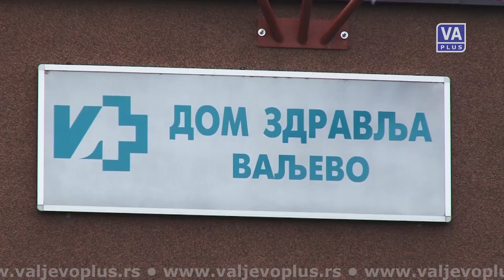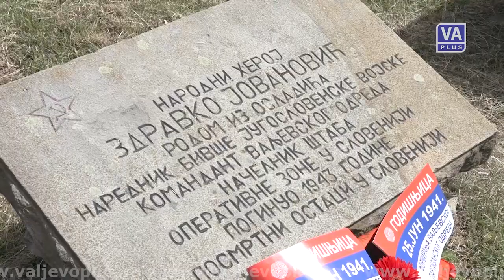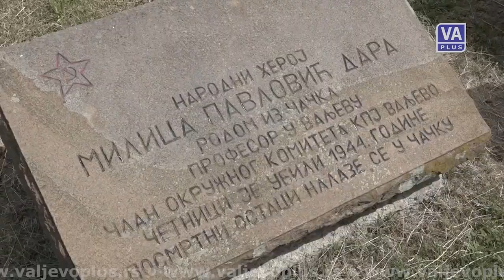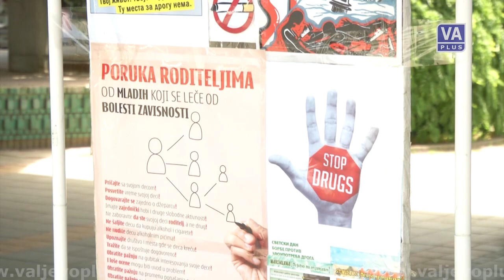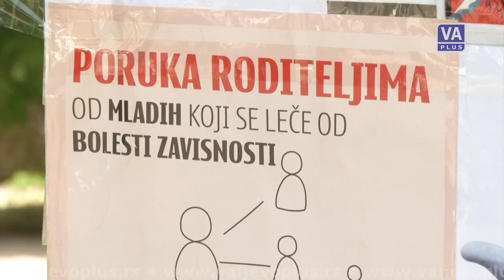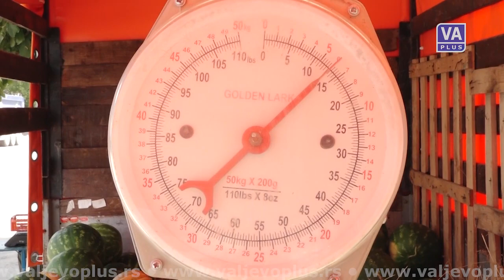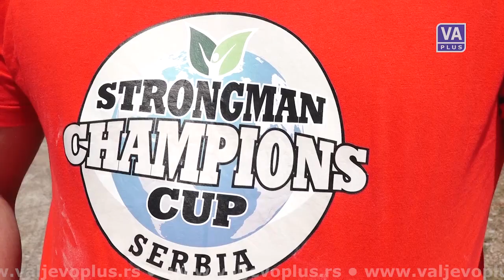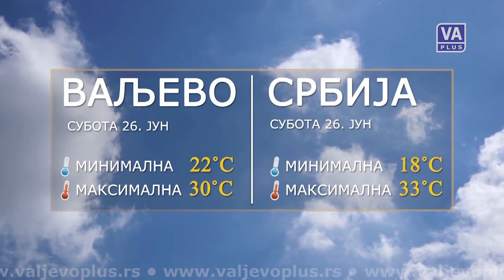VALJEVO DANAS (25-06-2021)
Informativna emisija Televizije Valjevo Plus - DAN, petak 25. jun 2021. godine.